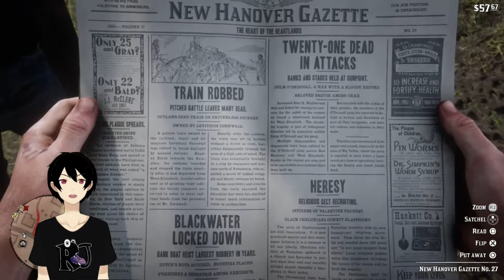[RDR2] FREE ROAM MENJADI BAD BOY